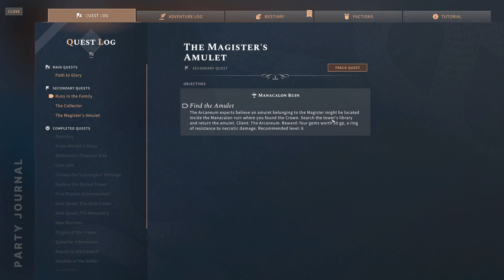Solasta: Crown Of The Magister Part 41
A Nice Easy Playthrough Of Solasta: Crown Of The Magister Using Un-Finished Business Mod Enjoy!!